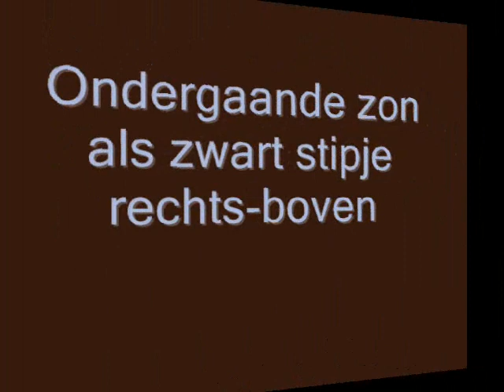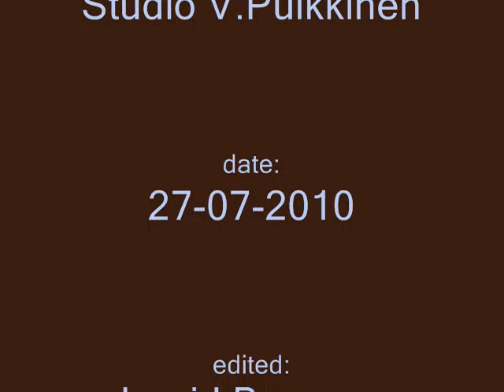Visarenden in Finland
Screenshots van een live webcam